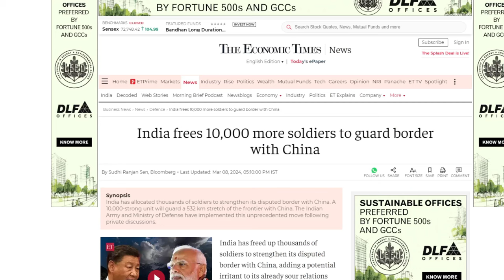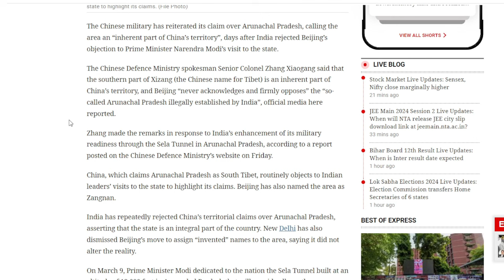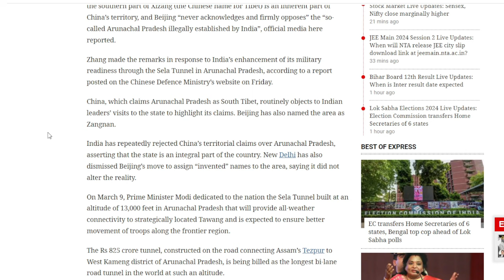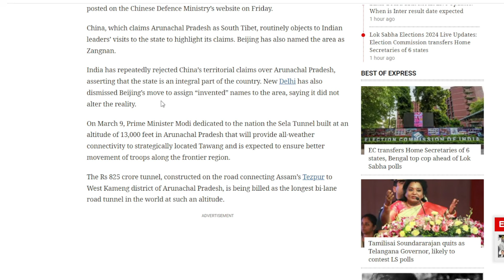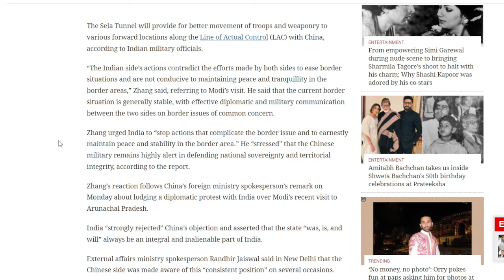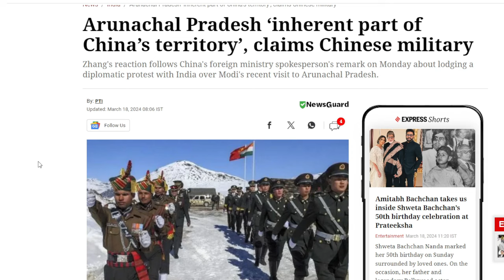Relation Remains Tense Between China & India#upsc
The Chinese military has reiterated its claim over Arunachal Pradesh, calling the area an “inherent part of China’s territory”, days after India rejected Beijing’s objection to Prime Minister Narendra Modi’s visit to the state.

The Chinese Defence Ministry spokesman Senior Colonel Zhang Xiaogang said that the southern part of Xizang (the Chinese name for Tibet) is an inherent part of China’s territory, and Beijing “never acknowledges and firmly opposes” the “so-called Arunachal Pradesh illegally established by India”, official media here reported.